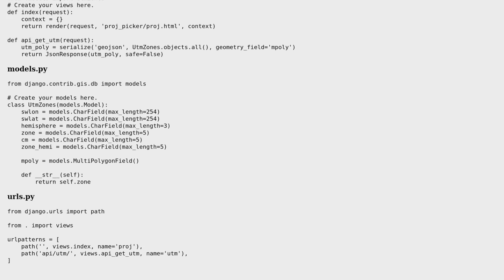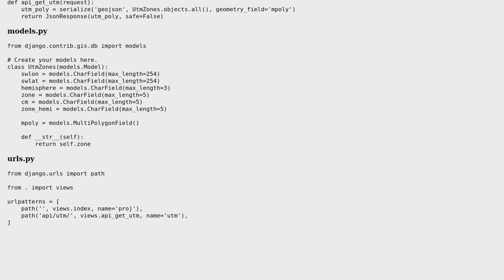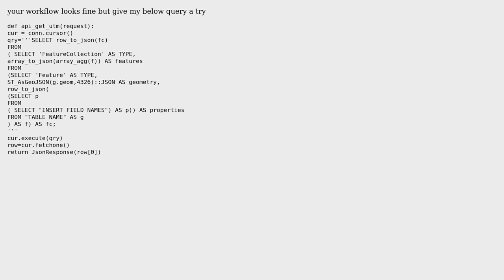GIS: How do I use Django REST Framework GIS to query GeoJSON? (2 Solutions!!)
GIS: How do I use Django REST Framework GIS to query GeoJSON?

With thanks & praise to God, and with thanks to the many people who have made this project possible! | Content (except music & images) licensed under CC BY-SA | Music | Images & others | With thanks to user ziggy user Vince user Flynnpc and the Stack Exchange Network Trademarks are property of their respective owners. You are responsible for your own actions.